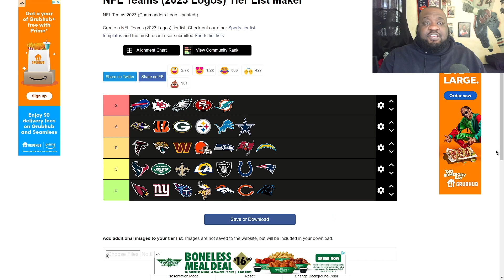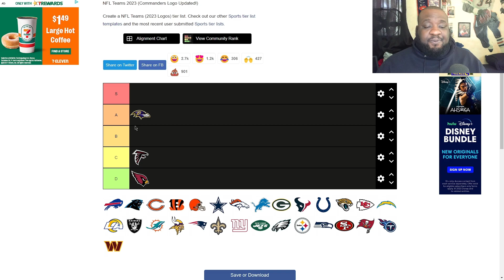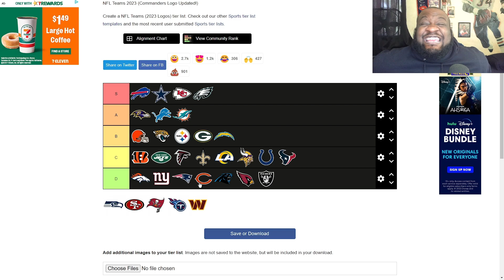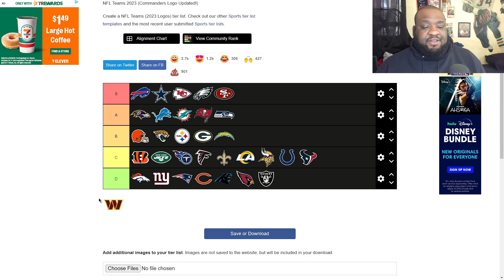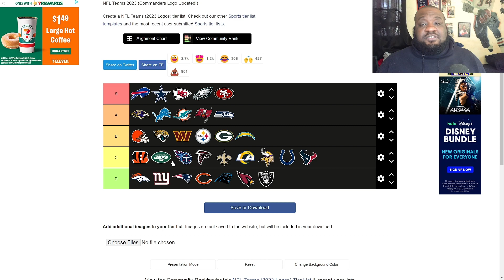Week 5 NFL Power Rankings Show!!! || Bengals On A Slide!!!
Week 5 NFL Power Rankings Show. How Does The League Look After The 1st 4 Weeks Of The 2023 NFL Season??? Have The Lions Risen?? Bengals Slide Continues!!!

APW Sports Is A Football Channel That Discusses All NFL Football News From Trades, Free Agency News, Game Reaction & More . I'm A Diehard Fan Of Football First But My Favorite Team Is The Chicago Bears.